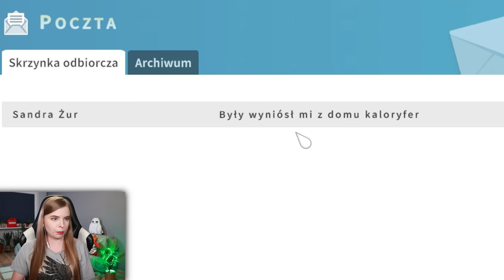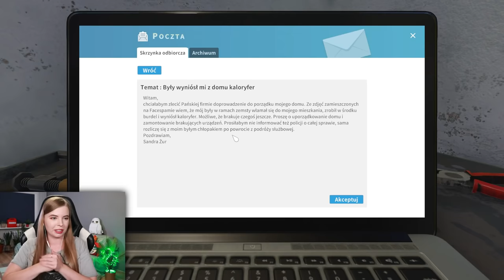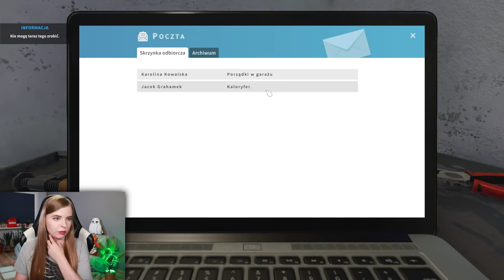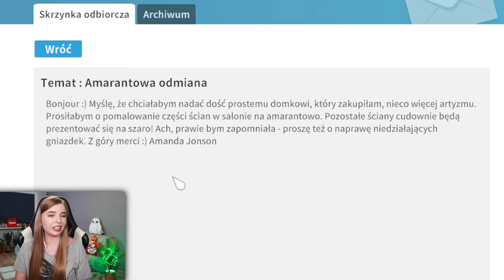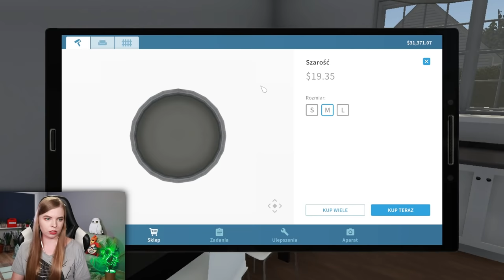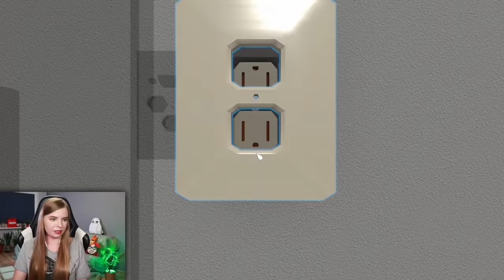BYŁY CHŁOPAK UKRADŁ JEJ KALORYFER ?! 😂 Symulator Remontów #2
To było NAJGŁUPSZE ZLECENIE jakie przyjęłam 😂
Link do Promocji na stronie MSI:

🎮 House Flipper🎮

Film powstał we współpracy z MSI